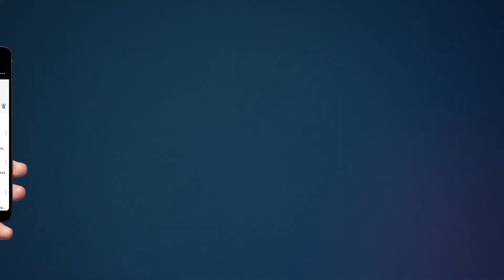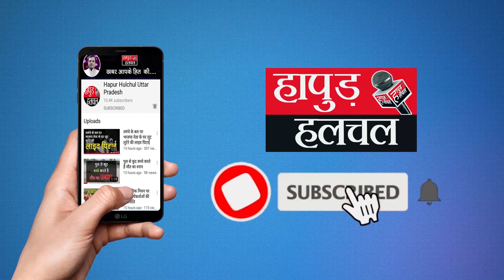जाने 36 के आंकड़े का सच | 34, 24, 46 का क्यों नहीं | 36 ke ankade ka sach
"Say no."
— "Stats for Aquadished Miles and Beach 36."
G36 stats
Hello Namaste Adab Mein Hafsa Siddiqui
And today we introduce you to the number 36.
 Post-dealing artists cannot work with each other. 36 stats. enmity, enmity, enmity. When there is enmity in the middle, there is a situation like between and enmity.
As the political savvy discusses, the figure of 36 is between the BJP and the Congress.
Have you ever wondered why it is called the 'number of 36'? Why is it not called a back-and-forth i.e. 35 or 37? Or why not use any other number for enmity? For example, the figure of 25, the figure of 46, the figure of 72 and so on? Why only this number 36 was used? Let us tell you the answer without taking any more time of yours.
Actually the answer is hidden in the question itself.
Don't be surprised! You read it right. The answer is hidden in this question itself. Just need to take a look.

You have to look carefully at the number 36. It is made up of 3 and 6, isn't it? Do you now understand the relation between 3 and 6? No! Actually the numerals we use for numbers are in Roman. If we write 36 in Hindi numerals then it looks like this- 36. In this, the answer was found, no.
If not, now understand in detail
Maths teacher Prof Manik explains that if you write 36 in Hindi numerals, then you will find that both 3 and 6 are such numbers which seem to be a mirror image of each other. If you turn a 3 it becomes a 6 and if you turn a 6 it becomes a 3.

You write both the numbers together, that is, when you write 36, both the numbers 3 and 6 are seen standing with their backs to each other. This shape gives an impression of opposition. It seems as if there is a conflict between the two numbers.

दिल्ली विधानसभा में मिली लाल क़िले तक जाने वाली सुरंग, अंग्रेज़ो द्वारा लाए जाते थे क़ैद क्रांतिकारी

Team :- HHN
Edit By - Rohit Sharma
Voice :- Hafsa bano Siddiqui